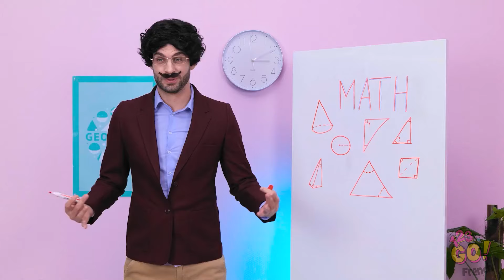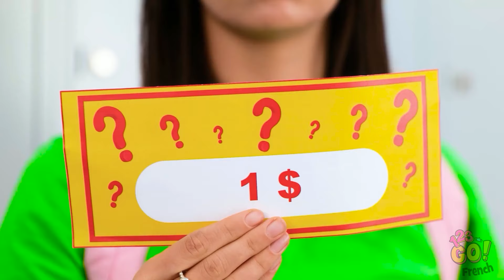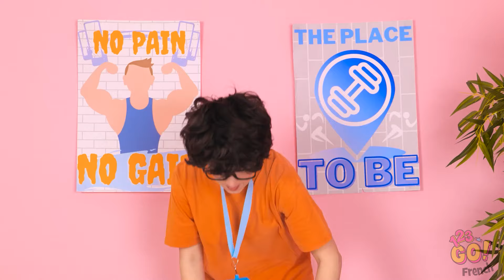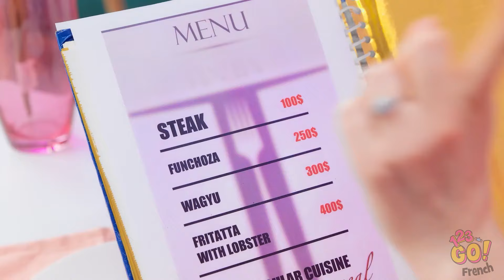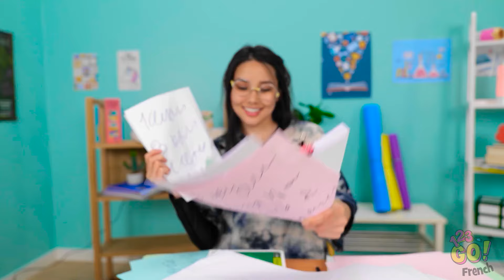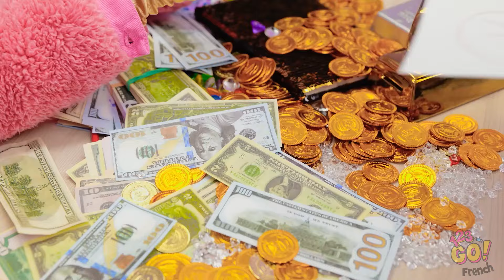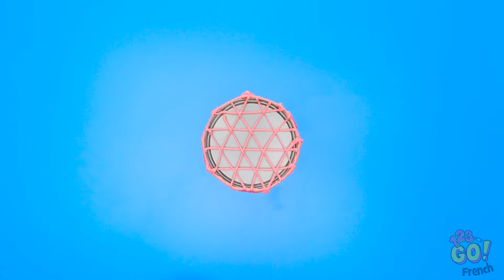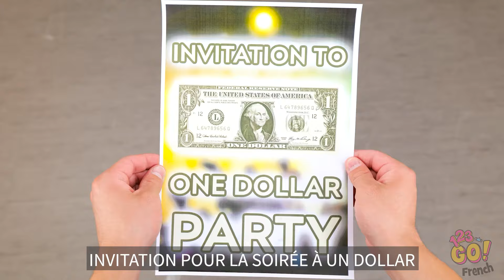Oh Non! Mauvais Professeur ! *Échapper aux astuces et hacks de l'école la plus stricte* par 123 GO!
Que vous ayez affaire à un professeur difficile ou que vous cherchiez simplement des conseils pour survivre à l'école, cette vidéo regorge d'idées divertissantes et utiles.

Prêt à déjouer le mauvais professeur ? Partagez cette vidéo avec vos amis et que la fugue scolaire commence !